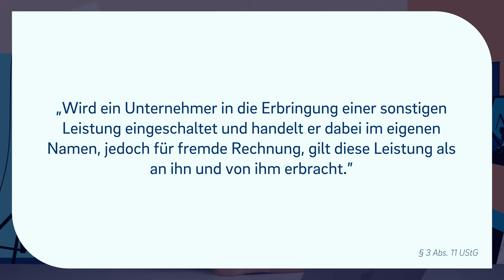OnlyFans Buchhaltung ist illegal! Und das ist gut für Content Creator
▬ Mehr Informationen ▬▬▬▬▬▬▬▬▬▬▬▬▬▬▬▬

Die Firma hinter OnlyFans (Fenix International Limited) wurde verurteilt. Das Geschäftsmodell sei anders zu bewerten, als sie selbst es für richtig gehalten haben. Doch was bedeutet das für dich als Creator und deine Umsatzsteuer? Wir klären dich auf und sagen dir in aller Kürze was für dich jetzt wichtig ist. Denn du kannst dir einiges an Geld zurückholen!

▬ Empfehlungen ▬▬▬▬▬▬▬▬▬▬▬▬▬▬▬▬

▬ Timestamps ▬▬▬▬▬▬▬▬▬▬▬▬▬▬▬

0:00​ - Worum geht es?
0:23 - Das Geschäftsmodell von OnlyFans (bisher)
1:20 - Mit OnlyFans Selbstständig?
1:53 - Die Umsatzsteuer bei OnlyFans
2:17 - Die Entscheidung vom europäischen Gerichtshof
2:41 - Die Dienstleistungskommission
3:39 - Die neue Geschäftsbeziehung zu OnlyFans
4:20 - Das ist dein Vorteil daraus
4:50 - So holst du dir dein Geld zurück
5:15 - Outro